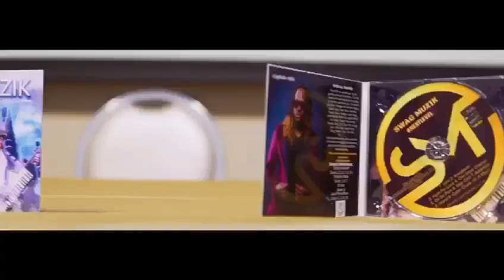Swag Muzik in Haiti!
Swag Muzik